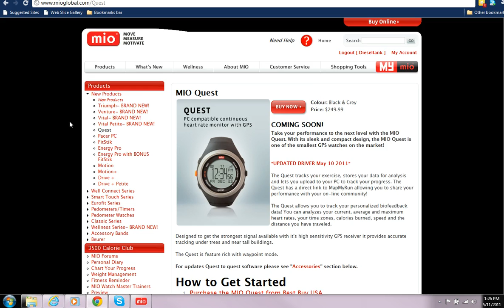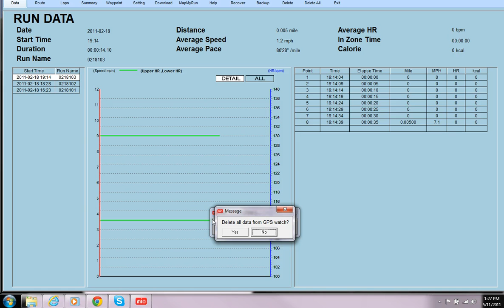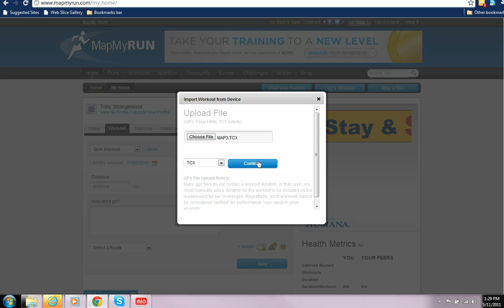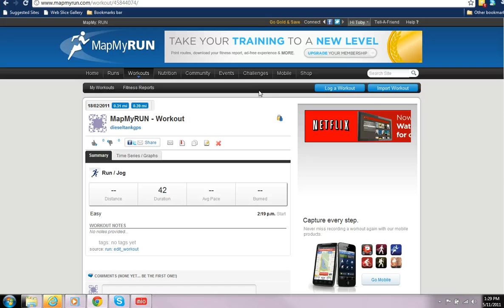MIO Quest GPS- Downloading the software and sync with MapMyRun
A short video showing how to download the software for the MIO Quest GPS watch. It also demos how to upload your run data to MapMyRun.